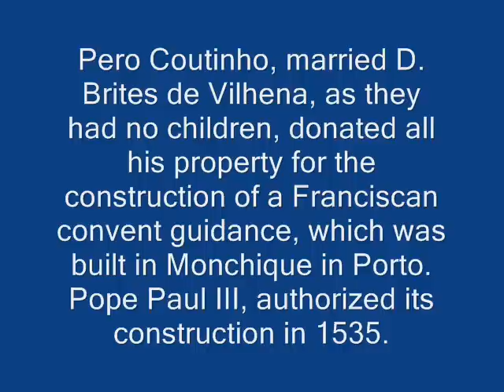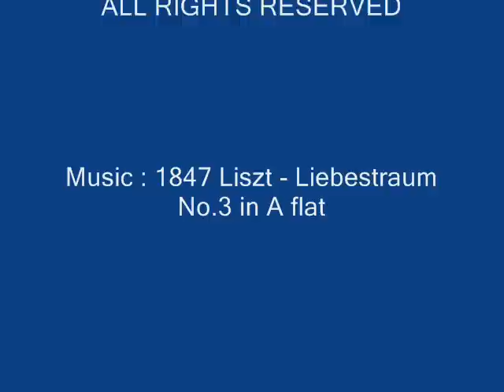PORTO EM FOTOGRAFIA - O CONVENTO DE MONCHIQUE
Porto em Fotografia por António Amen Photography